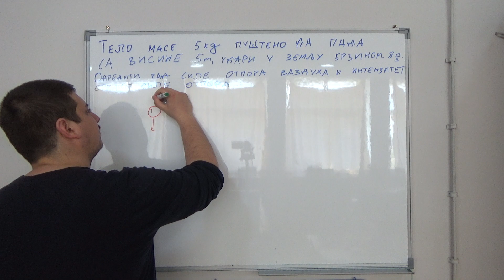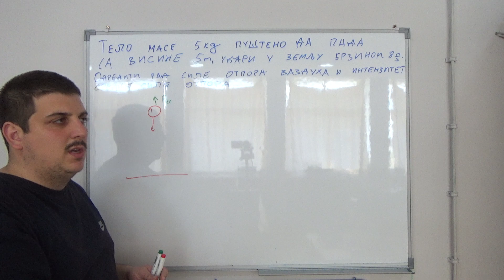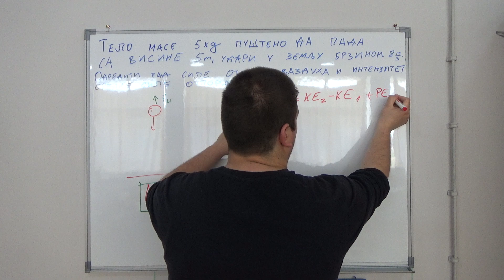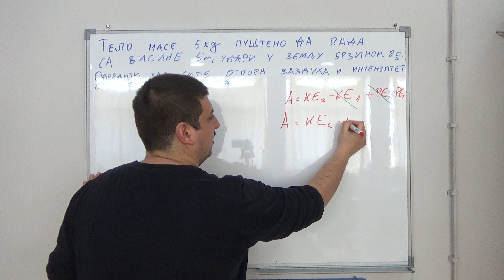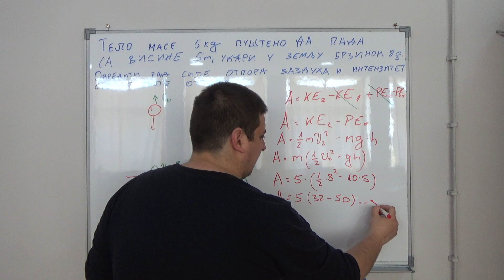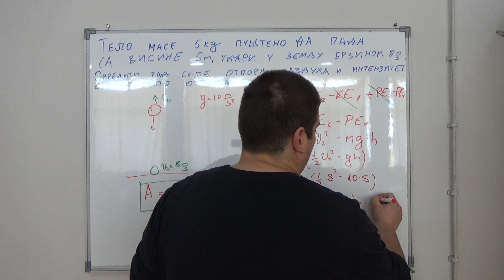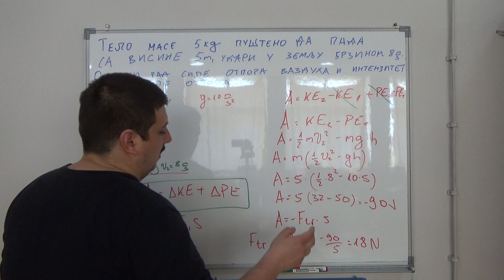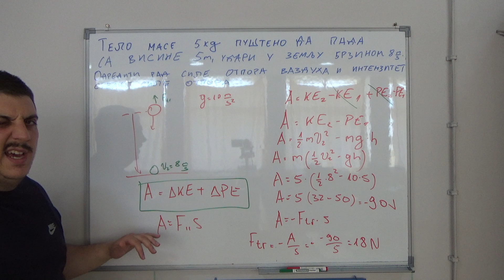Zakon odrzanja energije 6 Srednja skola Fizika